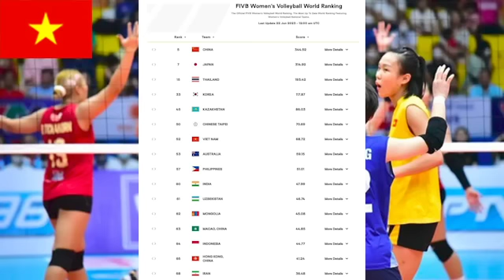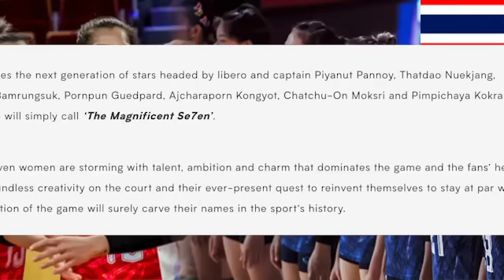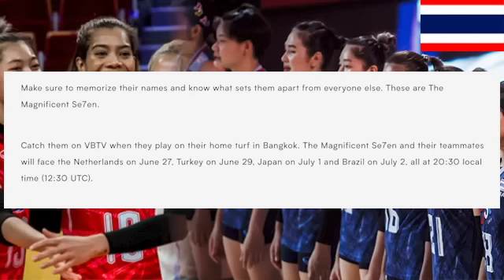เหงียนหวังเสียบแทนแต่เงิบ AVC วันนี้เจอของจริงจะรอดไหม เพิ่งมีอันดับโลกFIVB